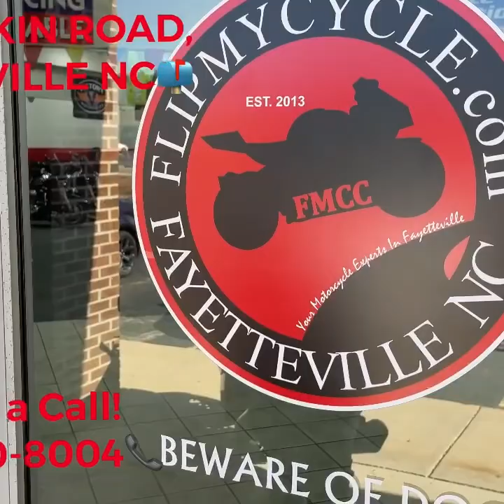The 2020 Kawasaki ZX6R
Hello, and welcome to Flip My Cycle.  Today we will be showing off the 2020 Kawasaki ZX6R.  This orange and black sports bike features a 636cc, 4-stroke, 4-cylinder liquid cooled engine and 6-speed transmission producing up to 127 horsepower and 52 foot pounds of torque.  It has stopping power with both front and rear disc brakes with ABS.  With a 4.5 gallon fuel capacity, it weighs in at only 430 pounds wet.  So, come on in and check out the 2020 Kawasaki ZX6R.